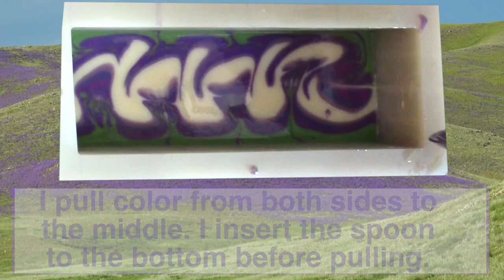Purple Passion Soap Making with a Strainer Spoon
Pulling a Strainer Spoon through soap color is a lot like the pull through technique. However, instead of a single pattern like those obtained by pull through strainers, you can generate unique, beautiful swirls along with the patterns. Gorgeous purple and green swirls are fun and easy to make using a little strainer spoon. I am eager to try other spoons with different hole arrangements!